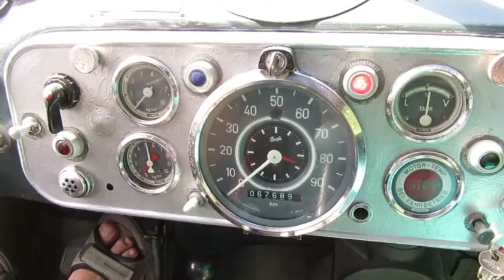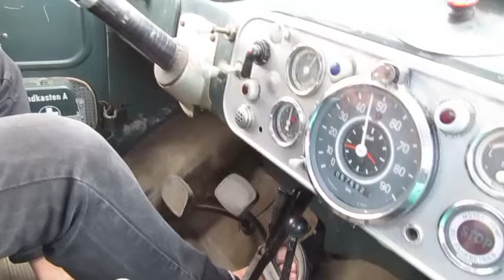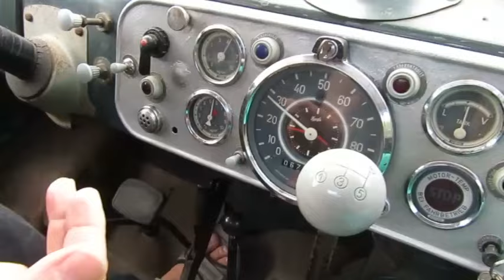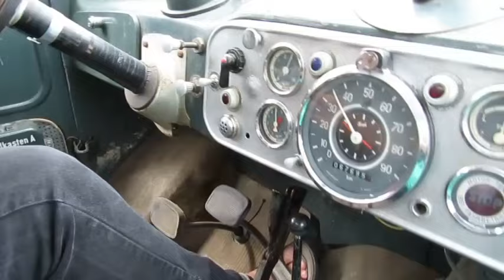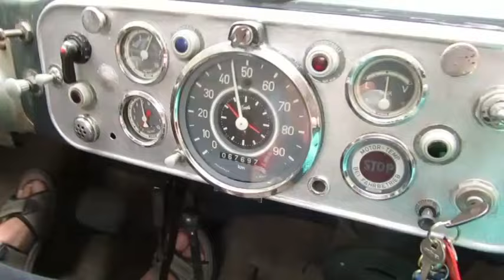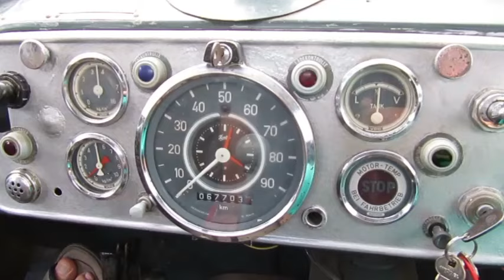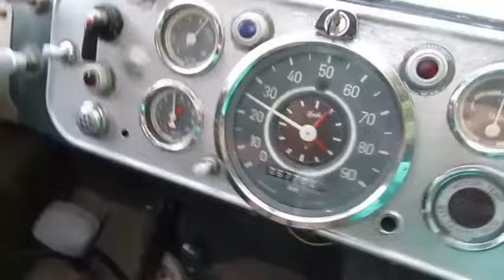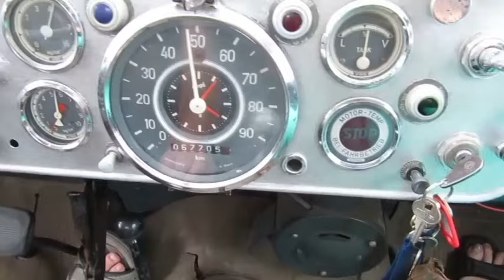Unsynchronisiertes Getriebe schalten - Magirus